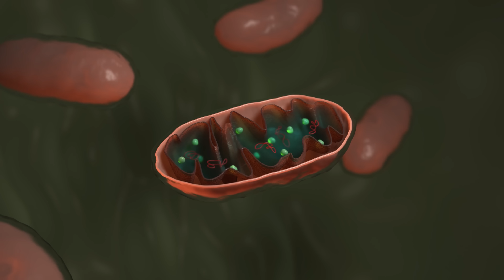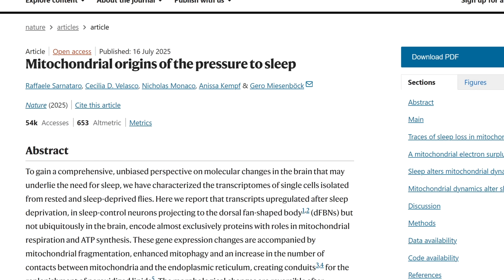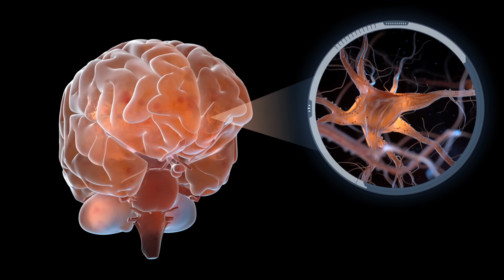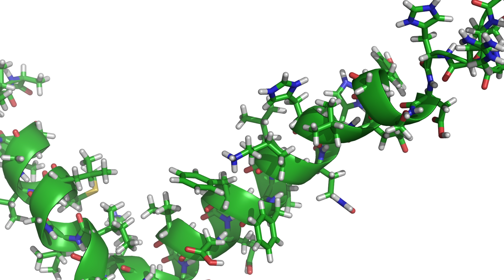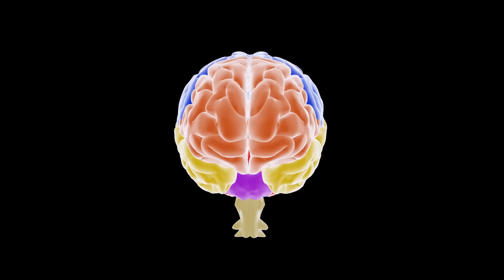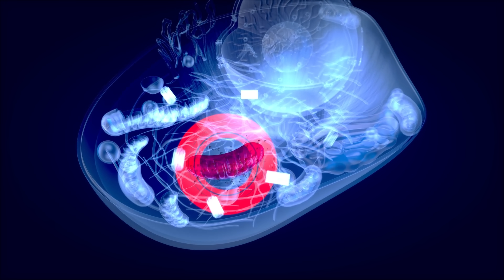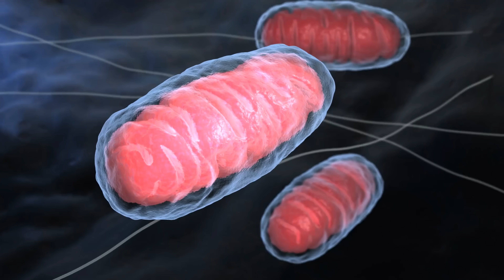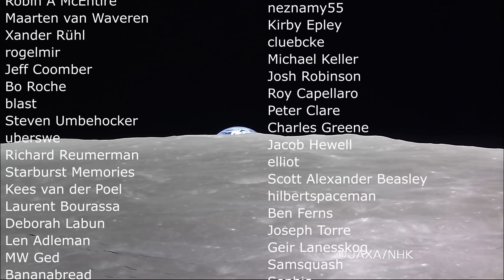Research on Mitochondria Provides Answers on Why We Have to Sleep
Hello and welcome! My name is Anton and in this video, we will talk about mitochondria and their control of sleep

0:00 Mitochondria - sausages inside our cells
1:15 What mitochondria do
3:35 Do they drive sleep cycle?
5:10 Evidence using fruit flies
6:30 How this may work
7:40 Important sidenote
9:30 Unanswered questions
10:40 Why this matters
12:10 Conclusions